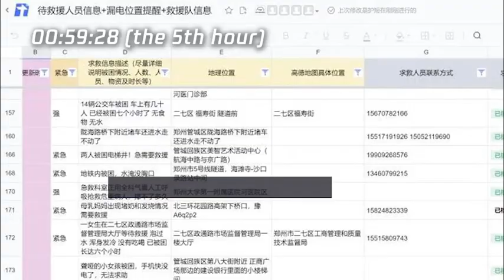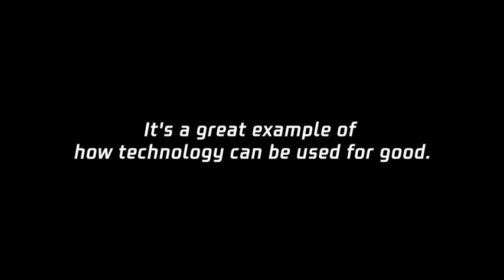People Turn to Technology to Help Victims of Devastating Flood